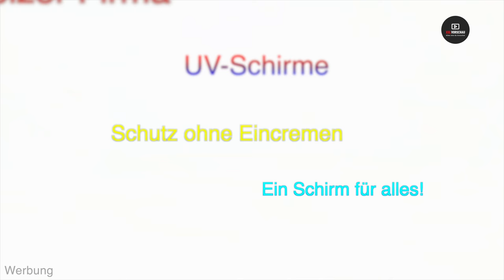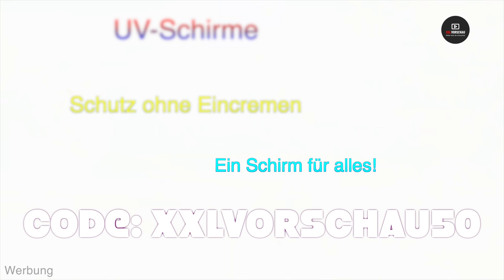Real! ☆ Wer sind die Schauspieler von Sturm der Liebe wirklich? | Newsflash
Unser Sturm der Liebe Gruppenchat bei WhatsApp! Auch für privatere Unterhaltungen...

Willst du deine Haut schützen? Jetzt mit swissSKINprotection!
Installiere jetzt die App: (**)

Unsere anderen Social Media Kanäle:
Instagram: @xxlvorschau_sturmderliebe bzw. @xxlvorschau & @xxlvorschau_umbriafirst

Unsere Gruppenchats bei WhatsApp!

Intro 00:00
Einleitung 00:05
Natalie Alison 00:32
Erich Altenkopf 01:15
Christina Arends 01:58
Dieter Bach 02:19
Merve Çakir 02:52
Dirk Galuba 03:12
Jeannine Gaspár 03:41
Antje Hagen 03:59
Stefan Hartmann 04:30
Pablo Konrad 04:47
Joachim Lätsch 05:11
Arne Löber 05:38
Christoph Mory 05:56
Deborah Müller 06:19
Lorenzo Patané 06:53
Werbung: swissSKINprotection 07:27
Katja Rosin 08:14
Sepp Schauer 08:47
Sven Waasner 09:53
Viola Wedekind 10:15
Ausleitung 11:16
Abmoderation 12:33
Outro 12:48

gemäss Lizenz Bild: ARD/Sturm der Liebe

Die Vorschaubilder wurden auf 4K^ hochskaliert und das per KI. Das heisst es kommt dem nativen 4K^ recht nahe.

(^) 4K wird gerne als Synonym gebraucht, gemeint wird hier aber UHD.

(**) steht für "Werbung für swissSKINprotection, die jedoch NICHT bezahlt ist". Ich fände es schade, wenn solch eine Firma nicht mehr Anerkennung kriegen würde. Also kann man seine Reichweite auch mal für was gutes nutzen ;) Das man hin und wieder spenden sollte, muss ich euch aber sicher nicht erzählen...